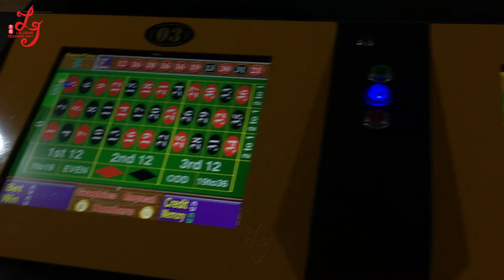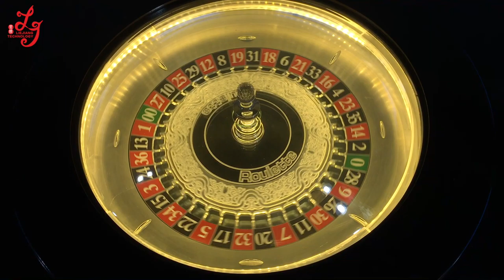Wins Tech 12 Players Original Gambling Games Machines Original Roulette Games Machines For Sale